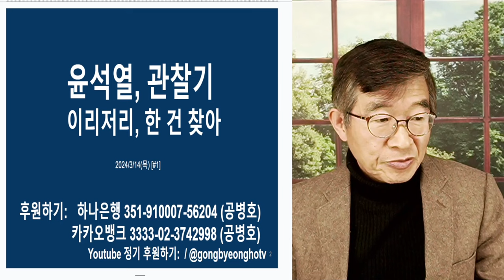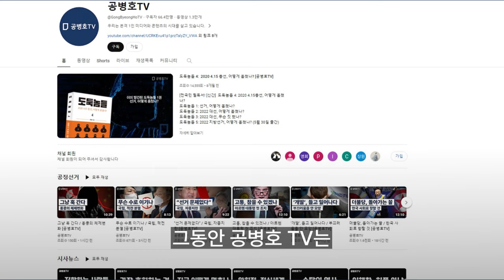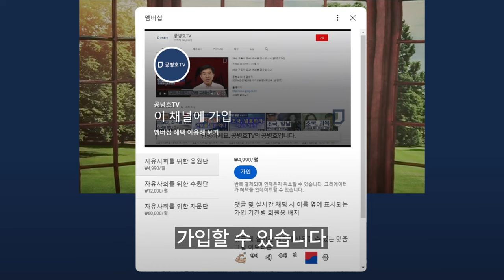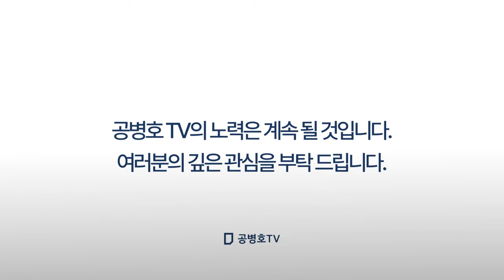윤석열 대통령, 관찰기 / 연금개혁 외치다가, 엑스포 외치다가, 이제는 의료개혁 외치니 / 아무튼 뭔가를 계속해야 하는 모습을 보여야 하고, 고민이 정말 많습니다 [공병호TV]